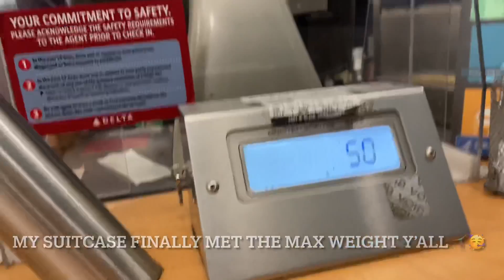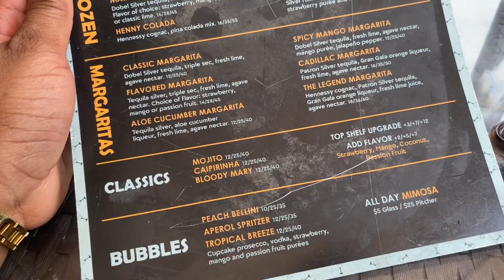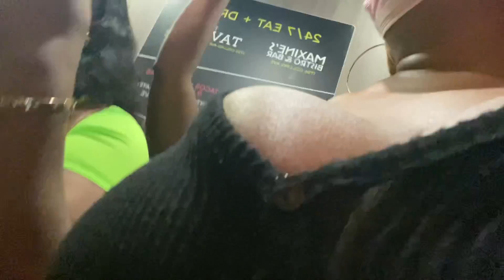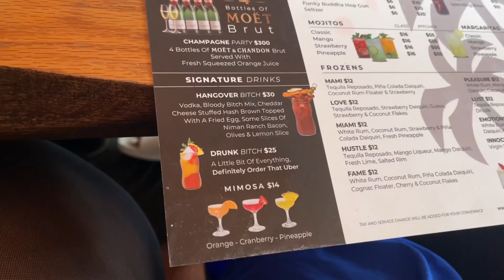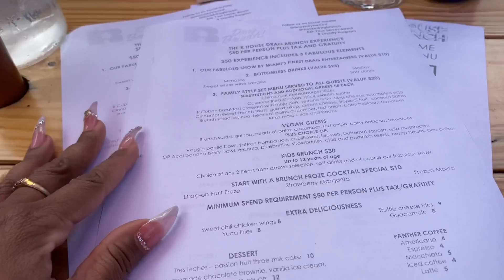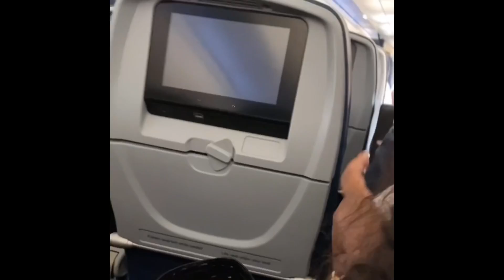🔥 LIT MIAMI BIRTHDAY VLOG🔥 BACON B🌴TCH|DRAG BRUNCH|YACHT PARTY| SPRING BREAK| MIAMI SHUTDOWN!? 🥴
The best day of the year is finally here….my birthday in case you were wondering(March 21st)! I wanted to go to Jamaica. but with increased travel concerns, I decided to go to my second option...MIAMI!!! I am still floating on a cloud from all the fun and love that you have shown!!! Watch this LIT VLOG as we explore Miami, try different things, and hit up some popular spots- Bacon Bitch, Taco Taco, R House Wynwood Drag Brunch, and even rent a yacht! ALL THE DETAILS ARE BELOW!!!

FYI: We took all the necessary precautions by wearing masks, washing and sanitizing our hands, staying away from large groups/social distancing, as well as stayed together and made sure that we were all safe. Condolences to the family of the young lady that lost her life!!!

Turn on those notifications so you won’t miss my weekly post!!! Tuesdays & Thursdays at 5pm!

💇🏽‍♀️Hair Unit 💇🏽‍♀️
Unit: 20 inch closure, 26, 28, 30, 32 inch bundles

Trip Details

Transportation
We took a taxi from the airport and used Uber to get around the city.

Friday Day 1

We walked up and down Collins Avenue. There are tons of restaurants, bars, and shopping. Ocean Drive is in walking distance as well(about 20 minutes).

Saturday Day 2

Yacht
(This website we used has tons of different options depending upon your price range, number of people, how long you want to be out, as well as what different types of activities you want to do.)

Taco Taco
This restaurant is right outside of the hotel.

Nightlife: We were supposed to go to Exchange Miami, but due to the curfew and restrictions the city of Miami imposed, they were closed.

Sunday Day 3

Beach
Literally across the street from our hotel, and we were able to rent chairs and an umbrella on the beach

Taco Taco…..again! -_-
We had reservations at Sugar Factory for dinner, but it was cancelled due to the curfew and restrictions the city of Miami imposed.